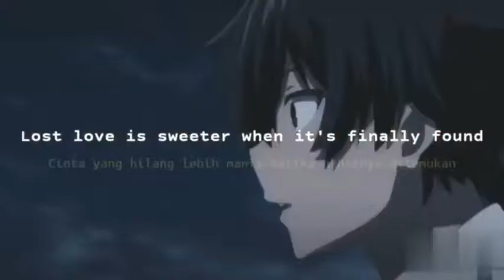story wa anime[amv]-rokudenashi